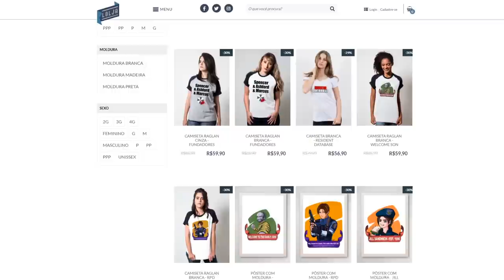REcado: Vamos COBRIR o Anúncio Exclusivo de Resident Evil Village no Canal Loading!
O canal Loading anunciou hoje que fará um anúncio exclusivo sobre Resident Evil Village (ou Resident Evil 8, se assim preferir, fica a gosto do freguês) em seu programa Multiverso. O anúncio será realizado nesta quinta-feira, dia 21. O Resident Evil Database recebeu a autorização do canal Loading para a cobertura de seu anúncio exclusivo! Realizaremos a cobertura ao vivo, em nosso canal no YouTube, a partir do meio-dia!

💌 FALE CONOSCO!